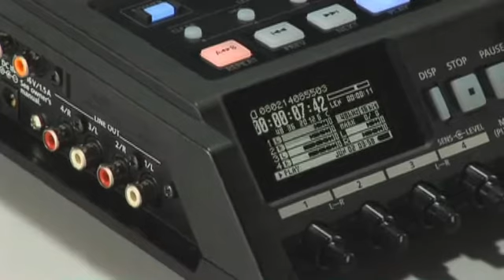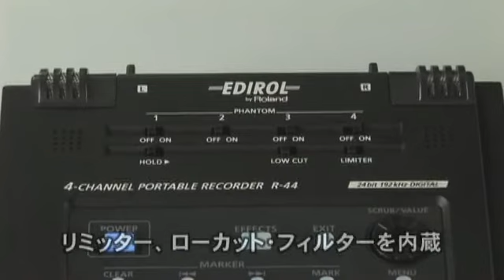R-44の便利な機能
ポータブルレコーダー「R-44」の便利な機能を紹介するムービーです。